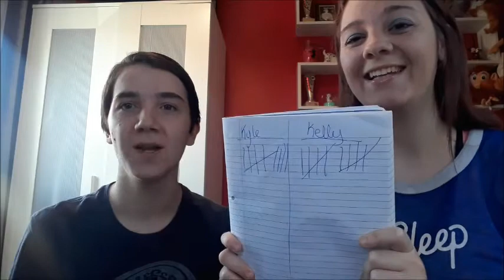Who knows Disney best?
Hi everybody, in today's video we have a little competition to see who knows Disney best!!
Kelly and Kyle : ) xx